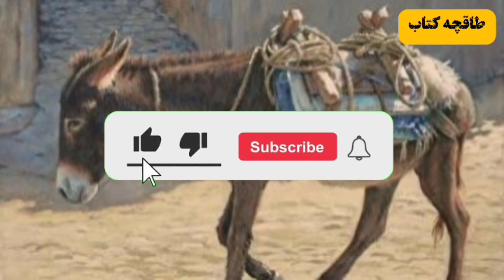حکایت خر ناشُکر | داستان خری که از زندگی خود راضی نبود و ناسپاسی میکرد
داستان امشب درباره خر ضعیف و لاغری است که روزگار خوشی ندارد و صاحبش از او زیاد کار می کشد و الاغ ناشکری میکند تا اینکه شانس به خر رو می آورد و .

همراه ما باشید تا ادامه این داستان عبرت آموز را بشنوید.

برای شنیدن سایر داستانهای کانال روی لینک زیر بزنید و ما رو لایک و سابسکرایب کنید 😊

داستان
حکایت
ضرب المثل
قصه
داستان ایرانی
قصه صوتی
حکایت پندآموز
حکایت آموزنده
ضرب المثلهای شیرین
داستان فارسی
افسانه های شرقی
داستان های قدیمی
حکایت های بهلول
داستان جالب
طاقچه کتاب
داستان کوتاه صوتی
قصه آموزنده
افسانه
مثلها
ضرب المثل قدیمی
مثلهای قدیمی
افسانه کهن
داستان شب
داستان جدید
داستان صوتی فارسی
قصه کوتاه
کلیله و دمنه
حکیم دانا و دختر لجباز
حکایت پارسی
قصه های ایرانی
لیلی و مجنون
عاشقانه
داستان جالب و آموزنده
داستان جالب
حکایت پادشاه و دختر کنیز
حکایت زن جوحی و قاضی هوس باز
حکایت شیطان و زن مکار
مثل
شعر
داستان های گلستان
داستان ترسناک
داستان چهار بازرگان و زن باغبان
سعدی
داستان حافظ
روایت های فارسی
روایت
قصه های زیبا
داستان ترسناک
داستان واقعی
مولانا
بهلول دانا
داستان زنان
پادکست فارسی
مثنوی معنوی
ضرب المثل عربی
داستان شرقی
مولانا
داستان قدیمی
داستان آموزنده

story
new story
Persian story
taghche ketab
dastan